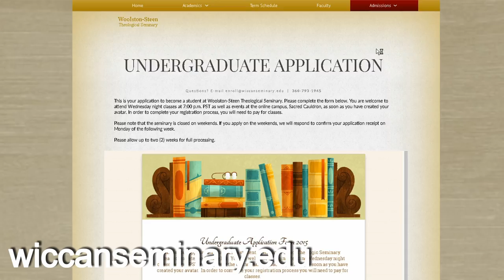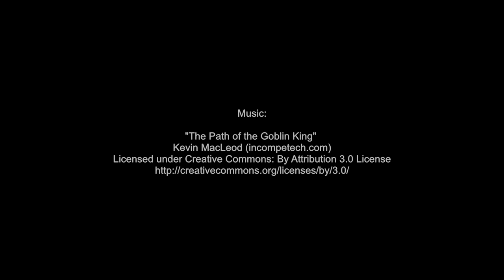Tour of WiccanSeminary.EDU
A quick walk through of the online campus which is open to the public. Come worship, and enjoy with us online from where ever you are. Connect with the witches of Sacred Cauldron, and enjoy your spiritual community every day.